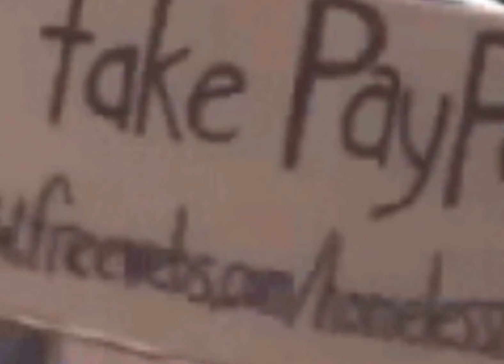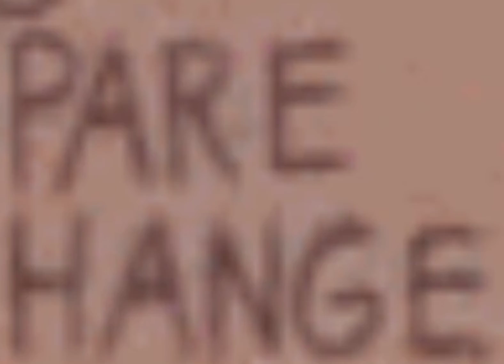The My Dick Blues